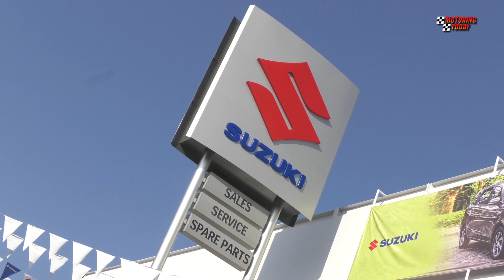Suzuki Expands Network with new Taguig Dealership | Auto Industry News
Suzuki owners in Taguig and nearby areas now have a new dealership and service center to help keep their sedans and SUVs in tip-top condition.

Suzuki Auto Taguig, the first 3S (Sales, Service, Spare Parts) dealership of Zoomhub, Inc., a member of the Autohub Group, sits on a 1,130-square meter lot along Levi B. Mariano Avenue in Barangay Ususan in Taguig.